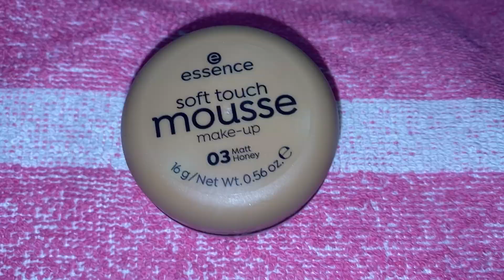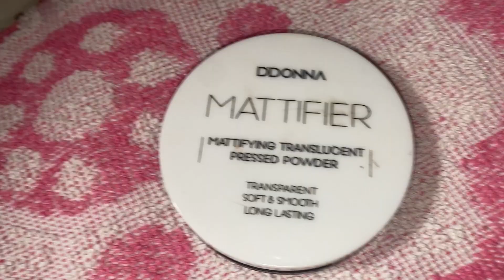Sombras vino 🍷Cut crease